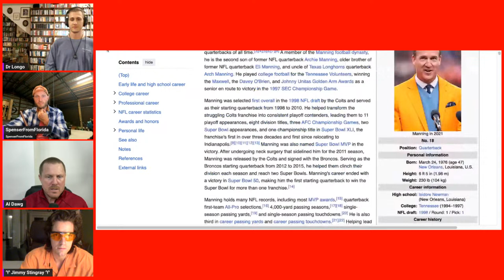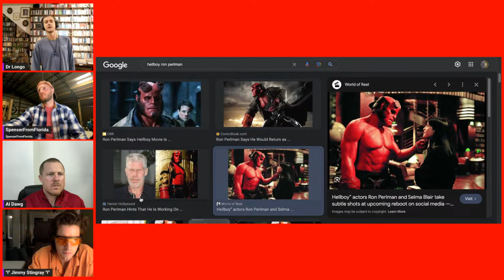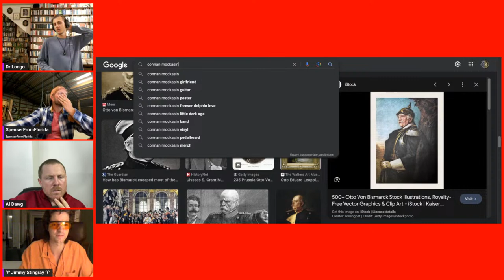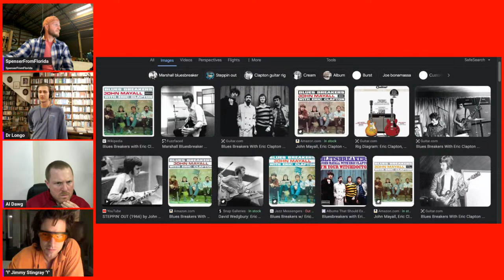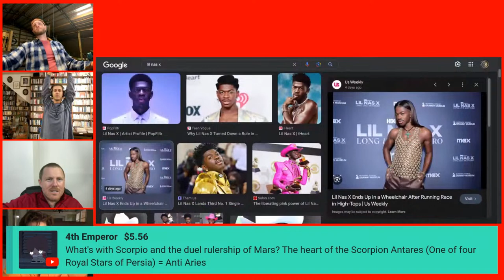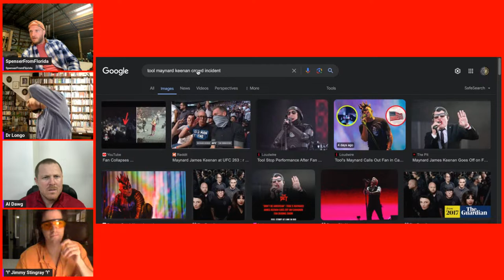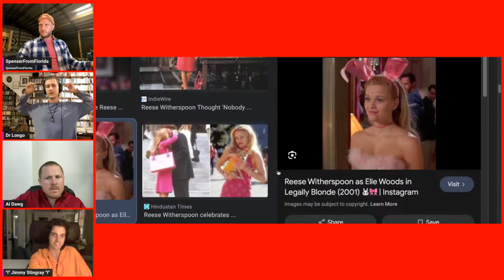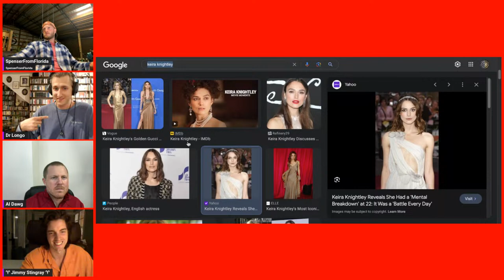ARIES 101 - Learning Astrology with The Astro-Chads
Astrology for men, by men.